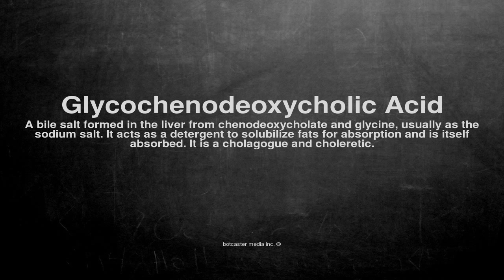Medical vocabulary: What does Glycochenodeoxycholic Acid mean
What does Glycochenodeoxycholic Acid mean in English?